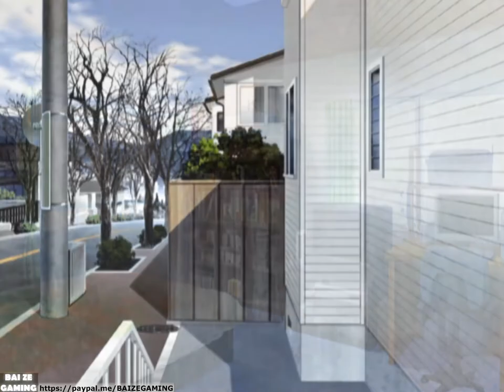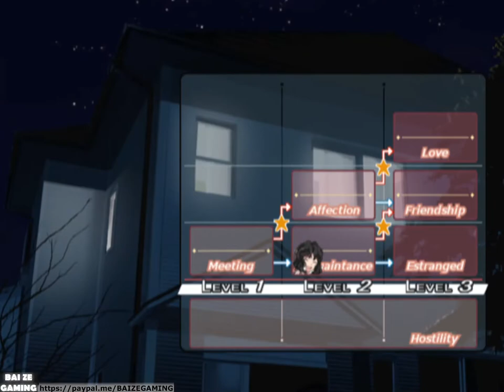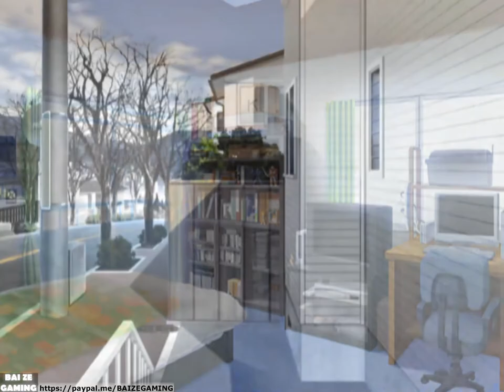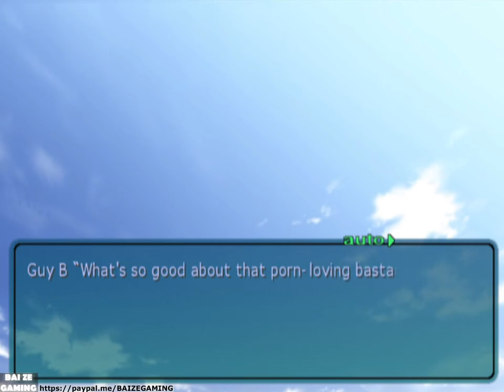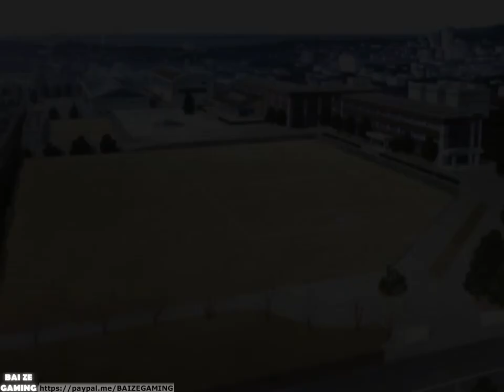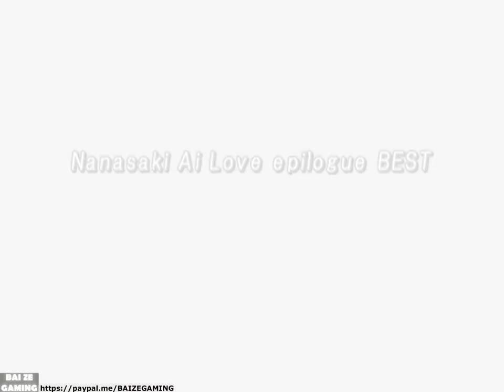Amagami ebKore+ - Nanasaki Ai Route, Best Ending (English Translation) (Video Game Walkthrough)